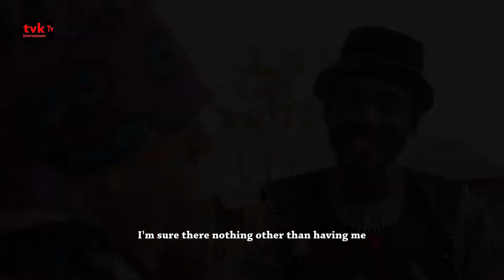BAYA SO NA (1&2) Latest Hausa Movies 2022# With English Subtitle.